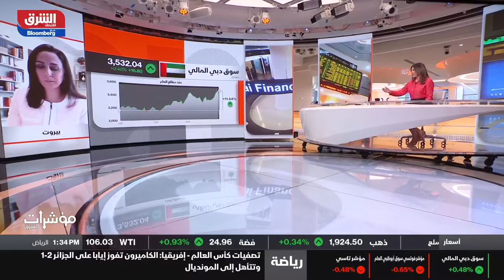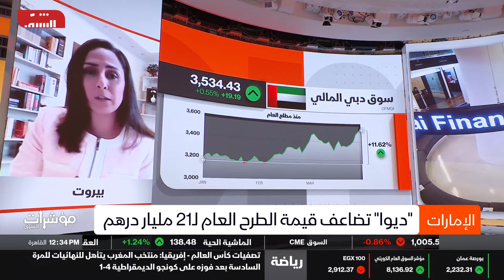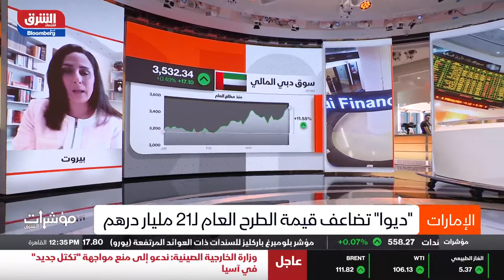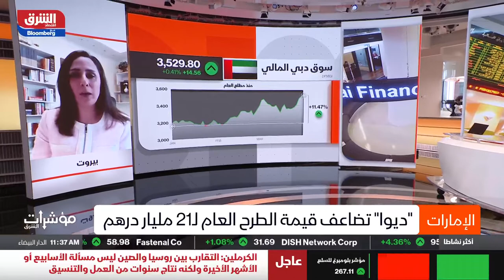اقتصاد الشرق - مؤشرات الشرق - 30/03/2022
المزيد حول طرح ديوا والأسواق الخليجية